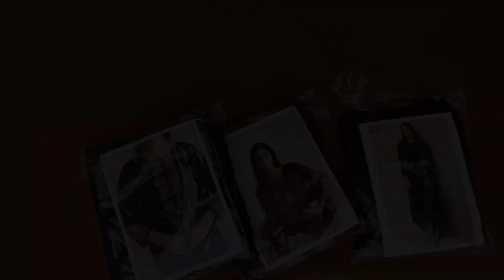Naariti brand ke धूम मचाले suits. ये डिजाइनर सूट्स कुछ हटके लगेंगे आपको ।Happy Raksha Bandhan.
suits 2023
VIDEO HIGHLIGHTS
Jay vijay brand suits
 Jay Vijay velvet suits
latest Jay vijay brand suits
Jay vijay brand winter suits
winter suits surat
cotton silk suits
summer suits website
wholesaler of Jay vijay suits in delhi
pashmina suits singles

price --3650+ship - naariti

           3400+ ship
fabric detail

 silk and organza embroidery suit with hand work with  organza  dupatta - naariti